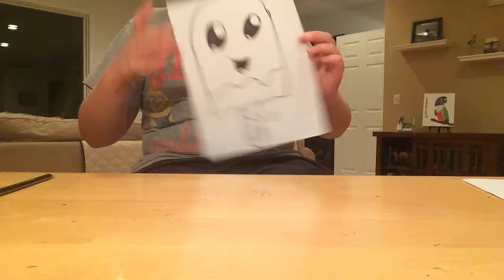How to draw a pop sickle